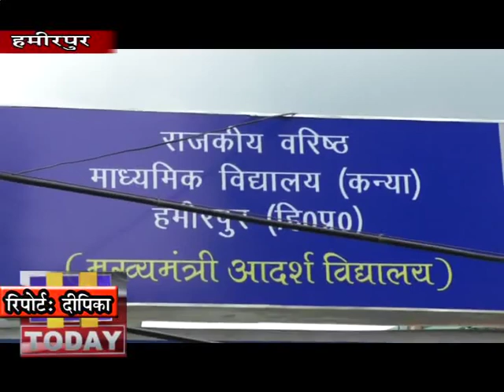7 JAN N 5 सरकारी स्कूलों में नौनिहालों की रुचि का बनाने के लिए सरकार 22.44 करोड़ रुपये खर्च करेगी।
सूबे के सरकारी स्कूलों में नर्सरी कक्षाओं के कमरों को नौनिहालों की रुचि का बनाने के लिए सरकार 22.44 करोड़ रुपये खर्च करेगी। प्रदेश भर के ऐसे 3,740 स्कूलों में 40 हजार रुपये कमरा सजाने, 10 हजार प्ले मैटीरियल और 10 हजार रुपये टीचिंग लर्निंग मैटीरियल पर खर्च किए जाएंगे। यानी हर स्कूल को सरकार 60 हजार रुपये देगी।